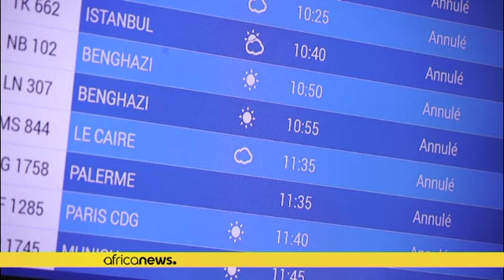Tunisie : une grève générale paralyse le secteur public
Télécoms, services postaux, régies publiques de gaz, d'électricité et d'eau et transports, a grève touche de vastes pans des services.